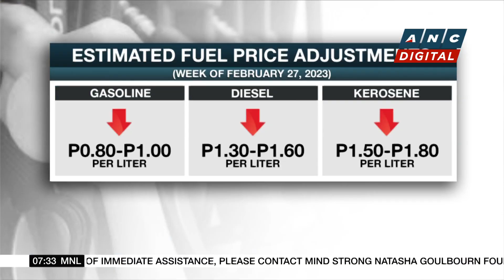DILG Chief: At least 180 PNP courtesy resignations have been reviewed by panel | ANC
Rundown: At least 180 of the high-ranking police officials who submitted courtesy resignations last month have so far been screened by the panel tasked to review their possible involvement in illegal drugs.